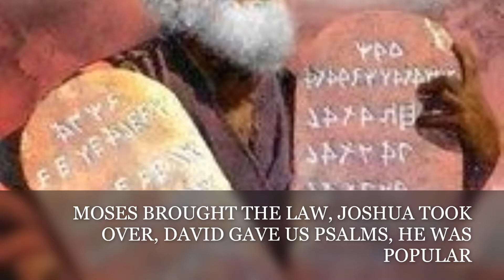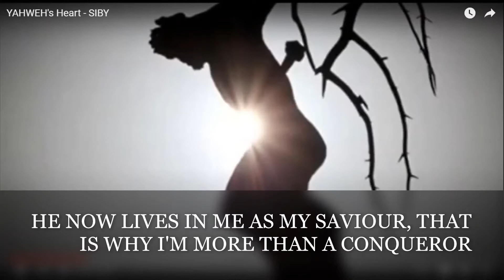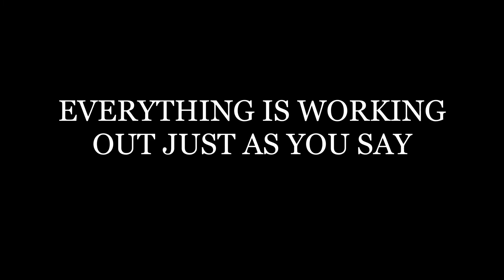YAHWEH YAHWEH Lyrics video - SIBY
My channel is entitled Songs Inspired By YAHWEH and this is where you come to get information and videos showing songs which are specially geared to worshipping the eternal Elohim YAHWEH and His Son Yahshua HaMashiach.

My name is Tyron James.

The name of this video is YAHWEH YAHWEH Lyrics video: SIBY. It was produced by Tyron James. The music in the video was produced by DJZONEY and Tyron James. This is a YHWH'S HEART PRODUCTION (YHP).

Lyrics: YAHWEH YAHWEH
Chorus
YAHWEH, YAHWEH, everything is working out Your way,
YAHWEH, YAHWEH, everything is working out just as You say.

Verse 1
From the beginning You had the controls,
You were always there to fulfil Your role,
You spoke and everything came into being,
When the cherubs started with their singing.

Verse 2
You put man on the earth inside the garden,
He controlled everything under Heaven,
But the enemy was at the front gate,
And ever since his life has been filled with hate.

Verse 3
Trouble after trouble was in his life,
He had to battle disease, distress and strife,
Till the Master manifested Himself,
Now he has the Holy Spirit to help.

Chorus

Verse 4
Enoch walked with YAH and was translated,
Noah built an Ark while YAHWEH waited,
Waited to cleanse the Earth of evildoers,
Destroying all of them under the flood.

Verse 5
Then came Abraham, Isaac and Jacob,
They were patriarchs who could do the job,
The job of creating YAHWEH's nation,
Which would lead to the birth of His dear Son.

Verse 6
Moses brought the law, Joshua took over,
David gave us psalms, he was popular.
YAHWEH saved Daniel in the lion’s den,
And in the furnace YAHWEH saved his three friends.

Verse 7
All the prophets testified in Israel,
Of the many things that He had to tell,
Isaiah prophesied Messiah would come,
And He would bring salvation for everyone.

CHORUS

Verse 8
Yahshua came down from His lofty heights,
He humbled Himself, He gave up His rights,
He lived a sinless life for all men to see,
But was crucified right there on a tree.

Verse 9
Because He is the Way, the Truth and the Life,
He rose from the dead in three days and nights,
And now He sits upon the Heavenly throne,
And He would never leave me all alone.

Verse 10
He now lives in me as my Saviour,
That is why I’m more than a conqueror,
I live by faith and walk in His Holy Spirit,
And there is nothing anyone can do about it.

Verse 11
Yahshua is waiting to pierce the clouds,
He’s coming again and He will cast Satan out,
Satan will no longer deceive mankind,
And in Yahshua salvation we will find.

(20/12/2019)